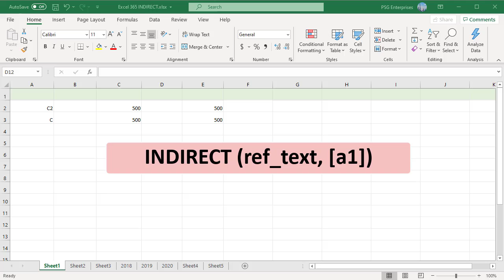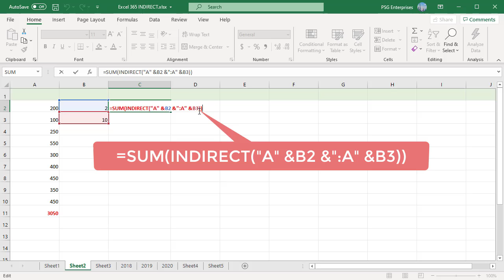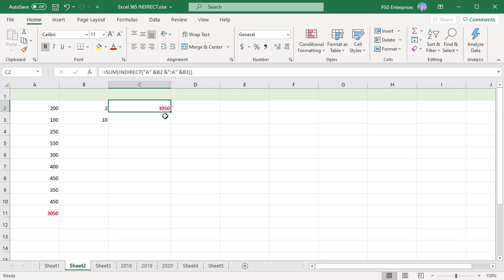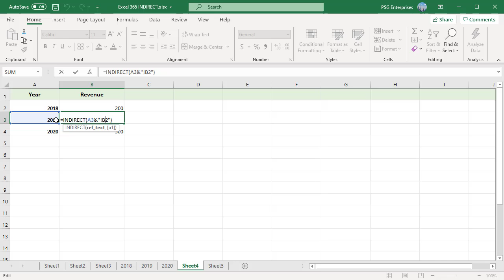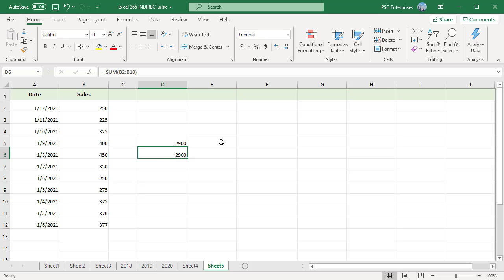How to use INDIRECT function in Excel - Office 365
Excel INDIRECT function is a cell reference function and is used to indirectly reference cells, ranges, other sheets or workbooks. It takes the value in the cell as address and returns the value in the address cell.